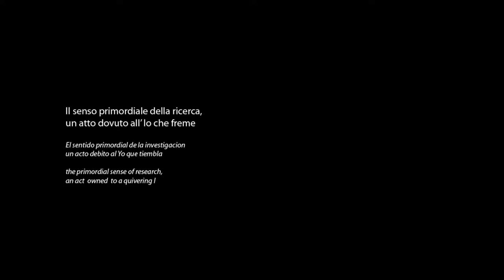Max Ciogli Immagine del Suono (preview docufilm)